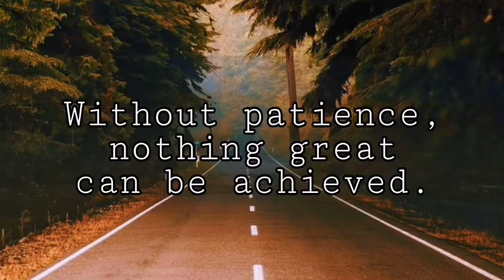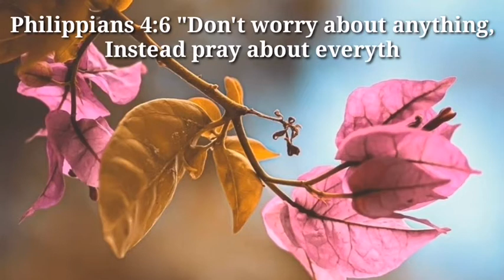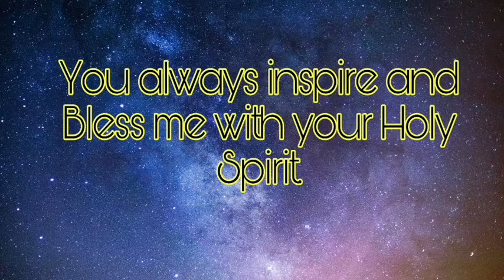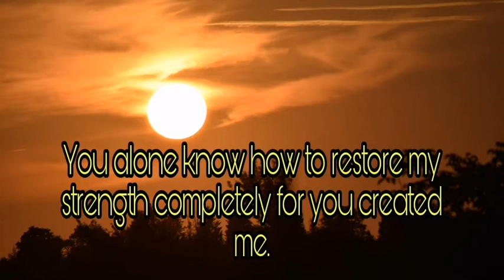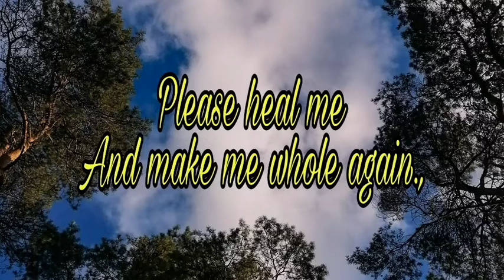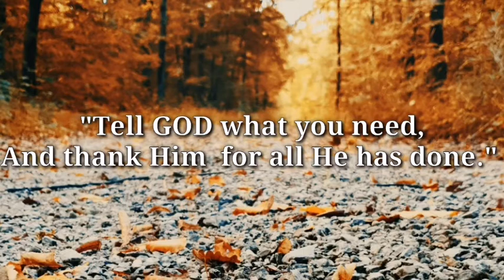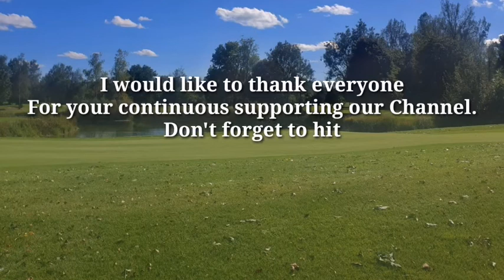Prayer for Healing | Larn'z Peralta Family